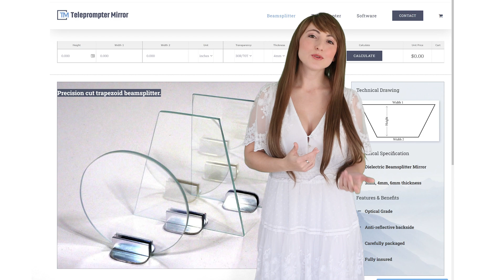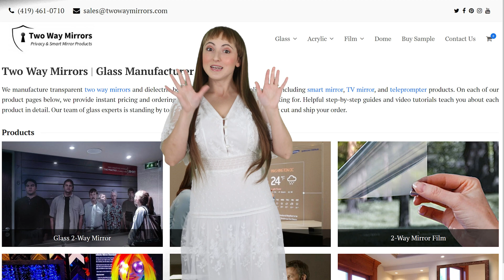Trapezoid Beamsplitter Mirror - Product Information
Trapezoid beamsplitter mirrors are cut using high precision equipment to your exact measurements. Using our website calculator, you can input your mirror size and order it for fast production and delivery.

An optical beamsplitter is a high transparency mirror that allows flawless clarity through the glass, while simultaneously providing a crisp reflection off the mirror surface. The reflective side has a tint-free dielectric mirror coating, and the backside has an antireflective coating to prevent a double image also known as “ghosting.”

Our team is standing by to cut and package your mirrors in custom boxes, shipped with layers of production and full insurance. Large mirror are crated and shipped via a premium LTL carrier.

0:00 Introduction
0:30 Optical Beamsplitter Glass
0:50 Beamsplitter Applications
1:00 Pricing and Ordering Beamsplitter Glass
1:26 Beamsplitter Projects
1:40 Contact Us